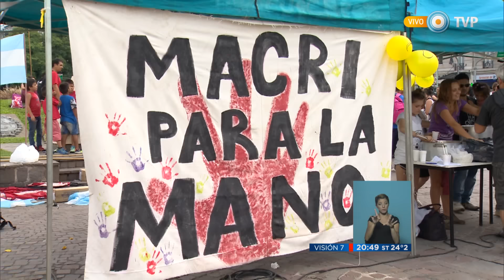Visión 7 - Marcha contra los despidos en el Obelisco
Diversas organizaciones políticas y sociales acompañaron a miles de empleados públicos en la "ñoqueada" organizada frente al Congreso Nacional para rechazar los despidos masivos en distintas dependencias oficiales desde la llegada del nuevo gobierno. Emitido por Visión 7, noticiero de la TV Pública argentina, el viernes 29 de enero de 2016.